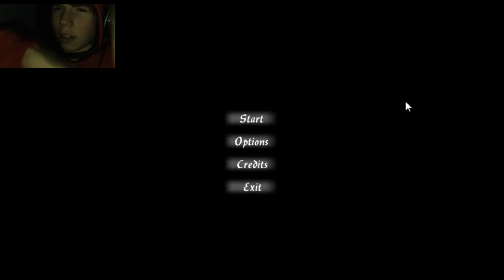Forest scary game|the girl from the ring is trying to kill me!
and if you download it good luck this game is really scary